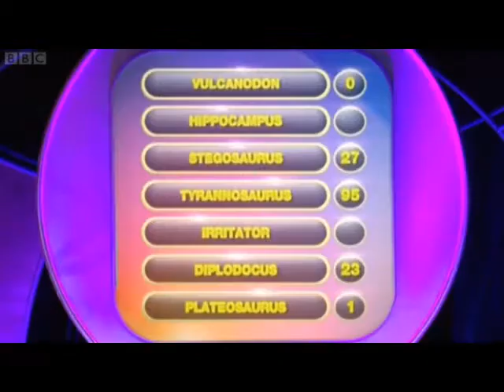Pointless - Irritator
From s3, e10.